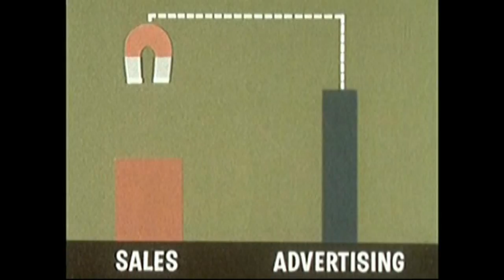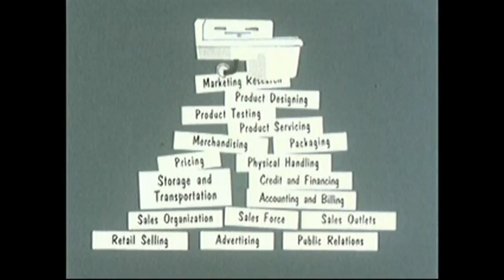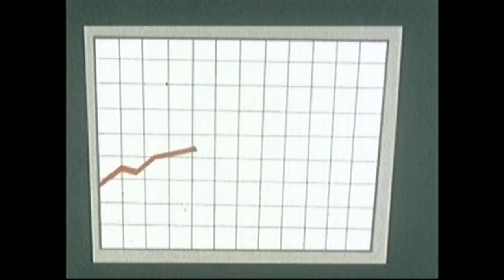Gescom - Mag (Unofficial Video)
Track Taken From The EP " C & D " SKA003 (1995). Written & Produced By Sean Booth, Rob Brown And Andy Maddocks. HQ Audio.